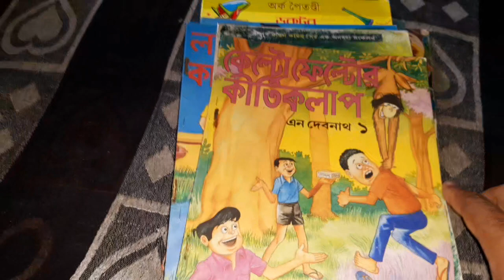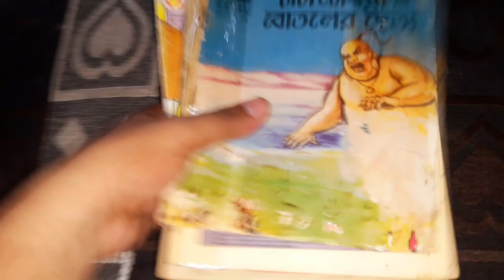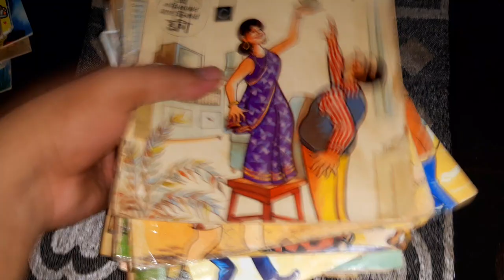exchange my new comics collection || intrest call me / what's app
batul
batul the great
comics world talk
nonte fonte
raj comics
bantul the great
danpite khadu aar tar chemical dadu
batul cartoon
narayan debnath
নটে ফনটে কাটুন
bangla comics
batul the great 2023
comic books
nonte fonte bangla cartoon
nonte fonte cartoon
bantul the great full episode
bantul the great new episode
batul da great
batul the great 2023 new episode
batul the great batul the great
batul the great ep 1
batul the great new episode
chacha chaudhary bangla
comic
chhota bheem & krishna: mayanagari
chhota bheem comic book
diamond comics
handa bhonda
indian comic books
manga store in kolkata
manga unboxing
nante fante
phantom comics
shaktimaan comics
zee bangla batul the great
বাটুল দ্যা গ্রেট 2023